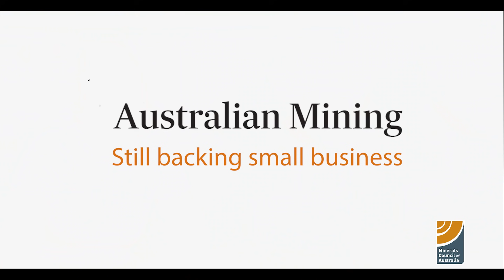Beyond the Curve - Solestream 15sec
COVID-19 hit a lot of regional businesses hard.
Many didn't know whether they could recover.
Australian mining stepped up o back small businesses and support local jobs and communities.
As Australia recovers, mining will stand by small business to keep our regions strong.